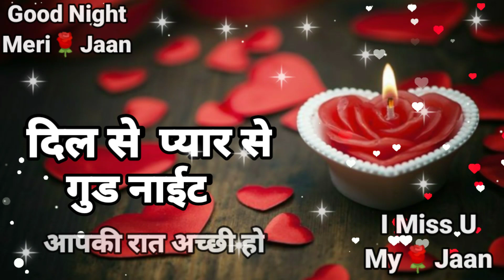Good night love shayari🌹गुड नाईट लव शायरी